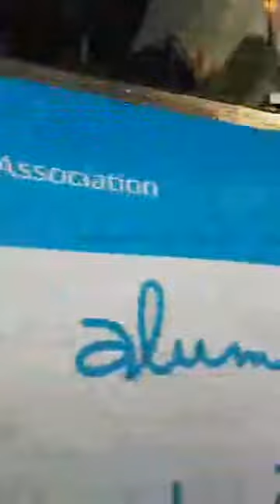Homecoming 2017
Funtimes! Spirit of Chicago Cruise

Thank you!  Dr. A* 🕉